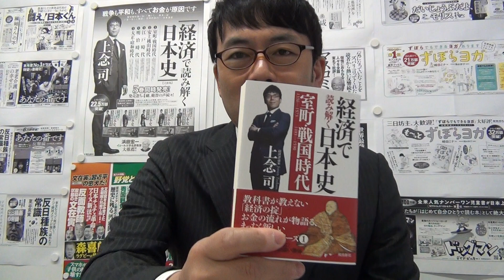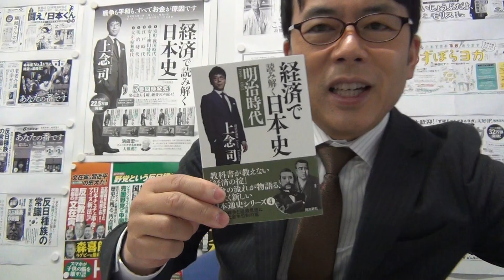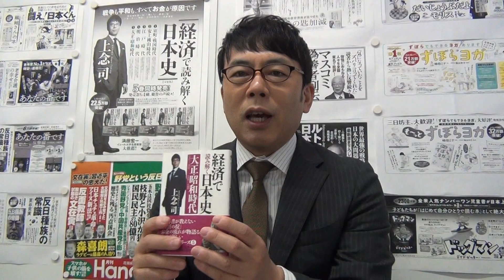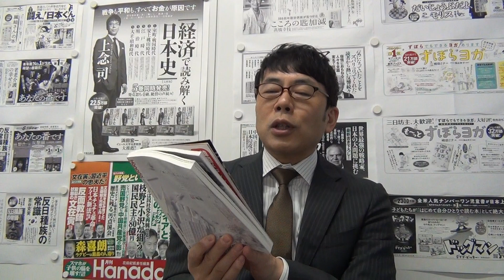虎ノ門ニュースで言い忘れた事 ショボい、遅い、マズい！これ本当にやるの？日本政府の緊急経済対策について 上念司チャンネル ニュースの虎側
※冒頭に雑音が入る箇所があります。申し訳ありません。

5月末に2万円？しかも所得制限あり？
ハッキリ言いましょう、「やる気あんのか！！」と。
虎ノ門ニュースで言い足りなかったことを全部ぶちまけました。

『経済で読み解く日本史（飛鳥新社）』第6巻の予約開始！！

月々8000円（税別）で通い放題！格闘技のメソッドで健康的に美しく痩せる